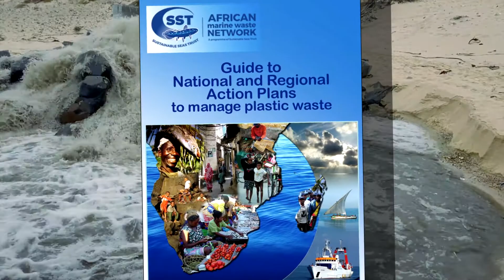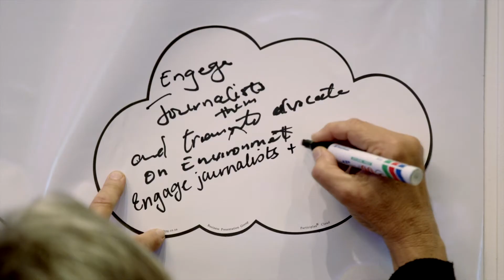The Guidebook to Key Actions for Plastics Management in Africa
Sustainable Seas Trust, in collaboration with many passionate organisations and individuals across Africa, is drafting a Guidebook to Develop National and Regional Action Plans, with a Decision-Making Framework for Management of Plastics in Africa.

The Guidebook will reflect the voice of every organisation that attended our recent 'Zero Plastics to the Seas of Africa' conference and beyond. We invite you to send your case studies of best practices or design principles based on lessons learned to to include in the Guidebook.